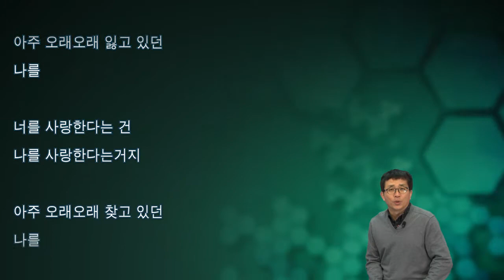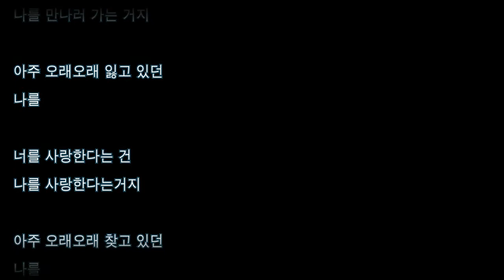햇살이 바람에게 (안혜초)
*2011년 영상 입니다.